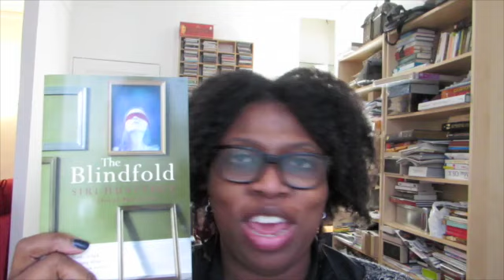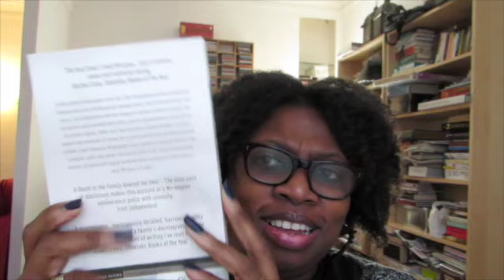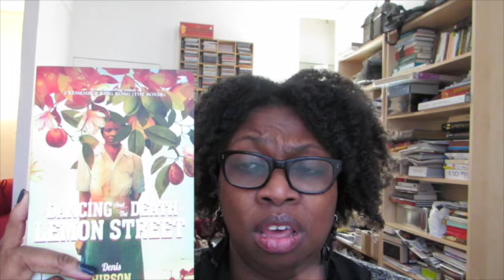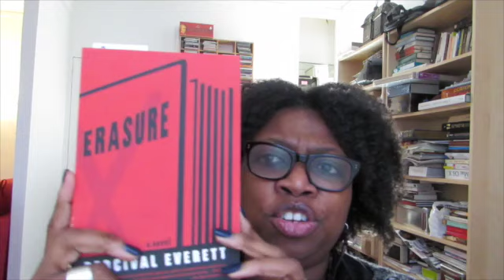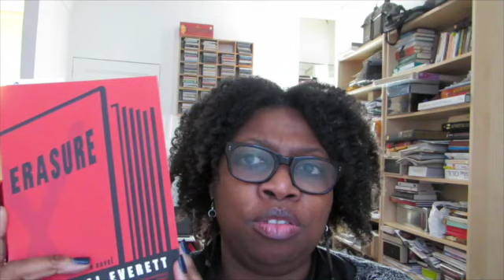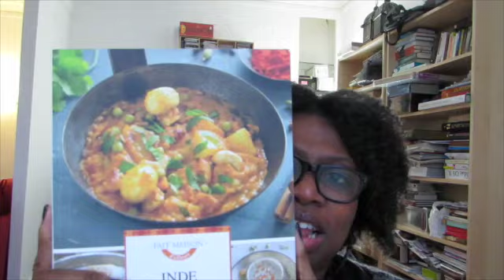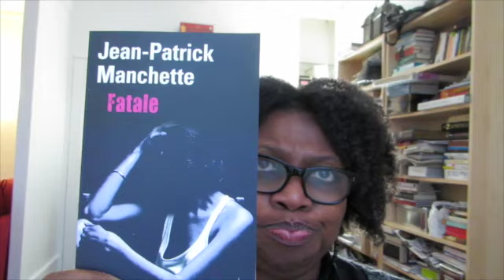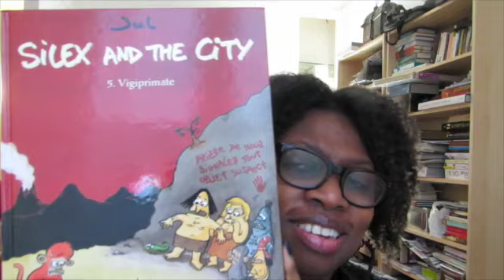Birthday Book Haul 2014 #1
FataleSilex and the City vol. 5